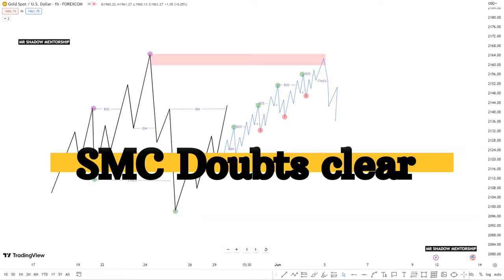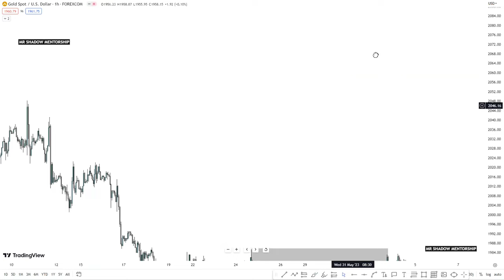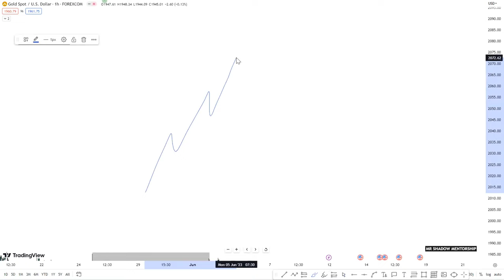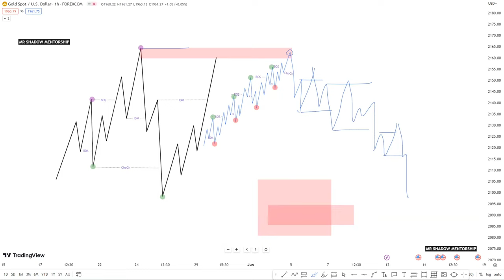SMC HIDDEN DOUBTS 🤔.....? EXPLAIN..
inducement strategy
bos,poi
choch
ob